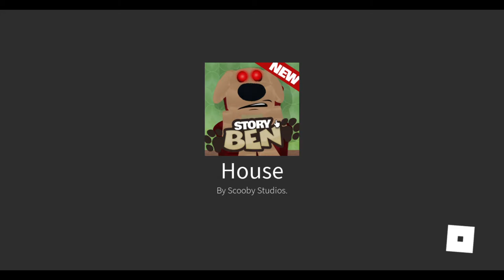ROBLOX Ben Story - (Gameplay)